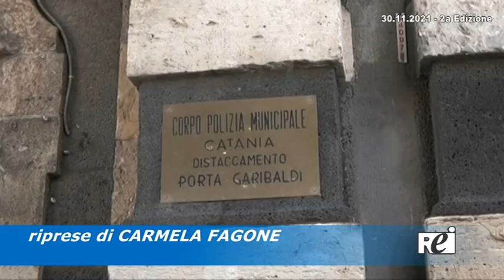OraTG REITV 30-11-2021 - 2a Edizione